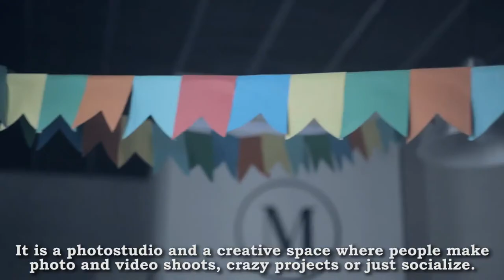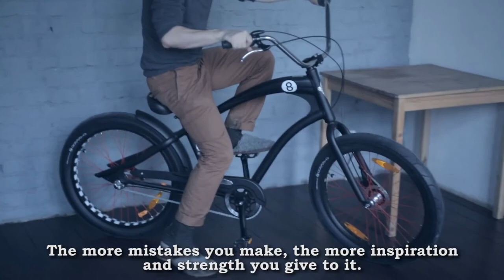Kaip lavintis? Naudingi patarimai (4). Konstantinas Zilberburgas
Šaltinis: Полезное Образование 4:К.Зильбербург-Useful Education 4:K.Zilberburg